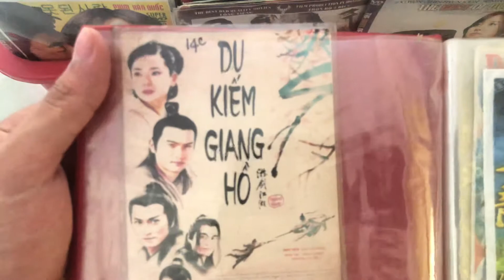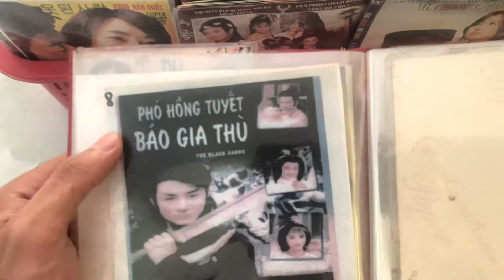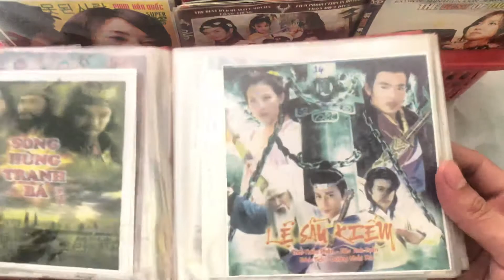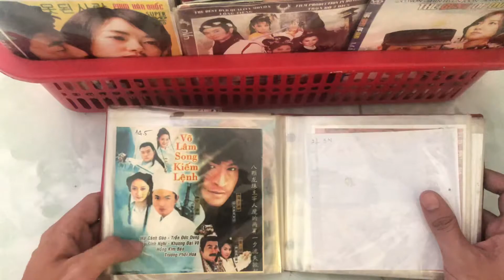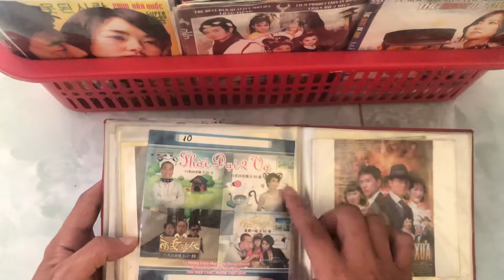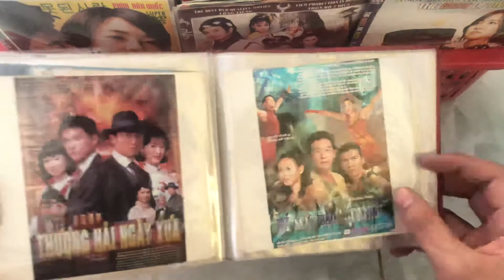Review : Cuốn Album Hình Ảnh Phim Bộ Kỷ Niệm Thời Thuê Băng Đĩa VCD